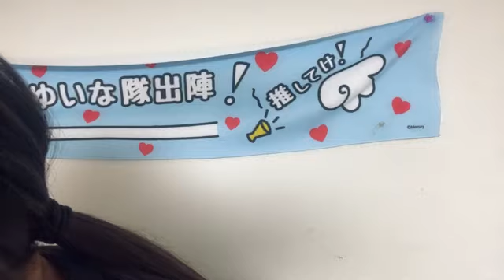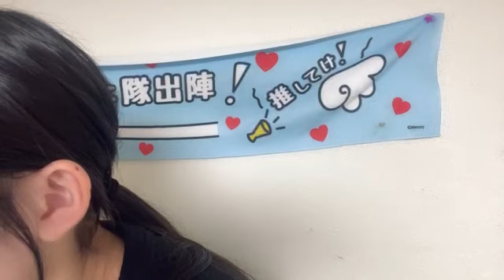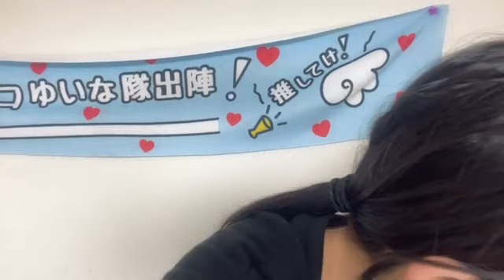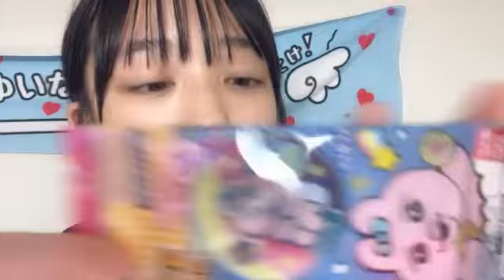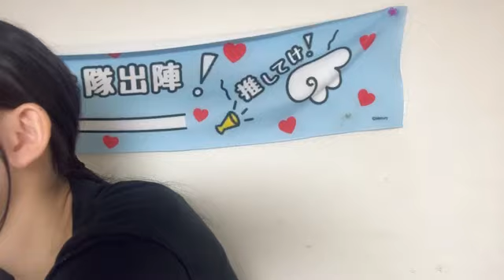2024年07月24日19時06分21秒 石松 結菜（HKT48 研究生）